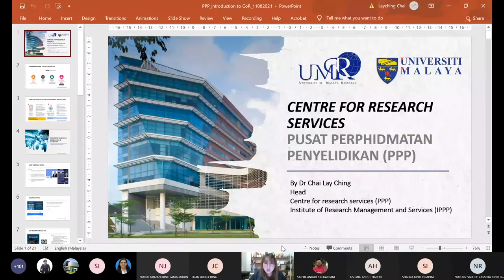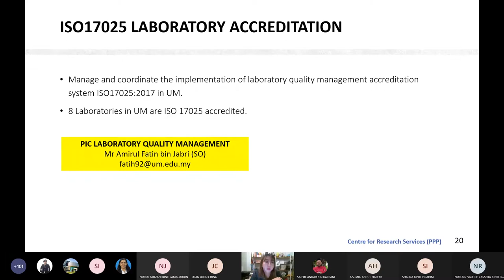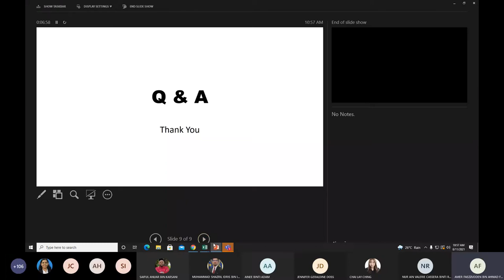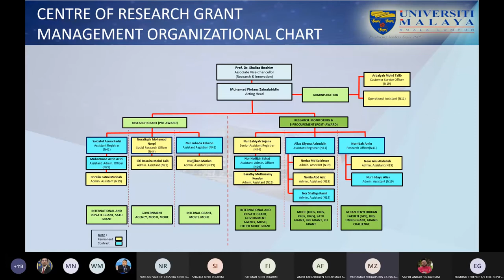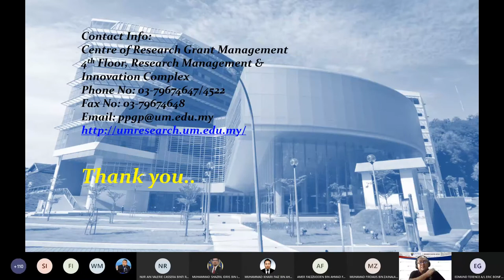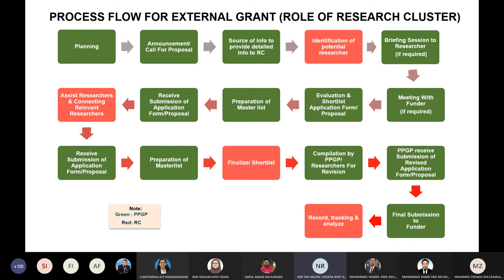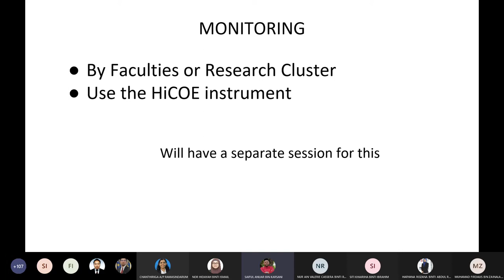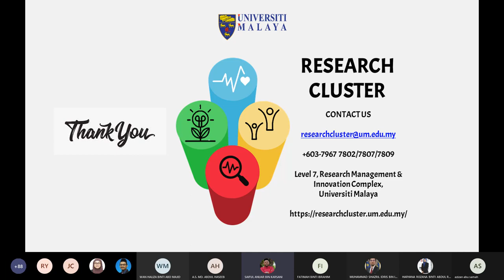UM CENTRE OF RESEARCH ORIENTATION PROGRAMME 2021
Centre of Research Orientation Programme 2021

Introduction to essential units under Institute of Research Management & Services (IPPP), Universiti Malaya

Organized by UM Research Cluster Office